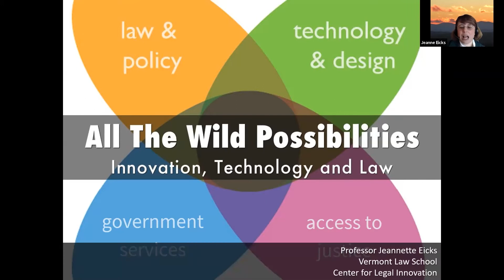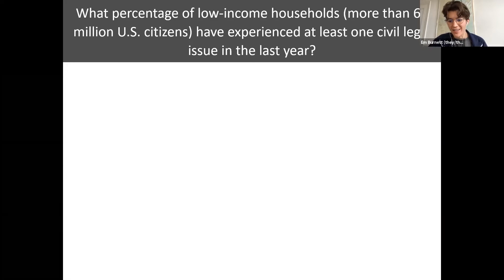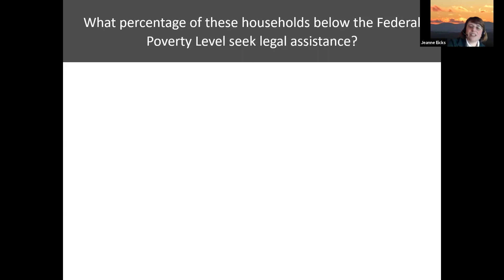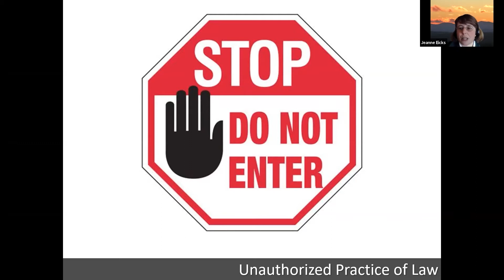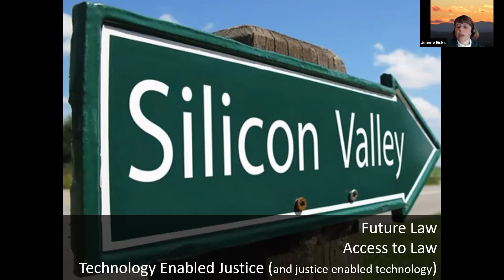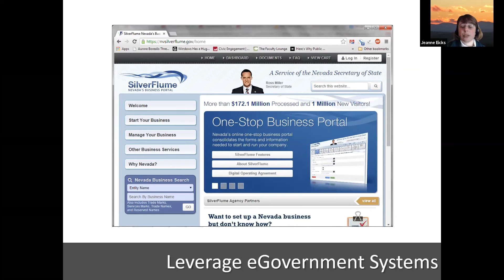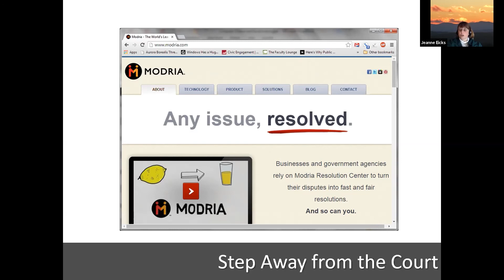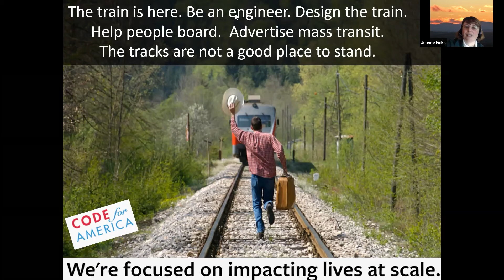Broken by design: How civic tech and the justice system can collaborate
At Brigade Congress (Saturday, October 17), Jeannette Eicks set the tone for a day of important conversations, starting with the disproportionate effect of legal issues (criminal and civil) on low-income households. As an expert on technology and law, she is uniquely positioned to provide some ideas on what changes will be necessary with both technology and in the legal profession in order for justice for those who can't afford a lawyer.

Jeannette Eicks is a Research Professor of Law and Director of the Center for Legal Innovation at Vermont Law School where she teaches Evidence, eLawyering, Cybersecurity Law, Privacy Law, Big Data and eDiscovery, and VLS’s start-up law practicum. She engages law students in collaborative legal technology projects with industry partners and individual lawyers as entrepreneurs projects focused on creating triple bottom line companies. Projects such as Text-a-Lawyer, Pocket Lawyer and VaultEdge had their beginnings in her Building Apps for Social and Environmental Justice course. Professor Eicks authored the “Evidence Challenge,” a serious game published by LexisNexis as well as an assortment of articles on modernizing legal education. She has been a CEO, CIO and the chair of a Computer Science department and enjoys the splendid outdoor activities available in Vermont.